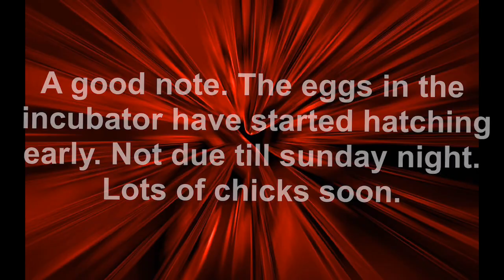Not all good.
The day starts of good but then we discover one of the 5 week old kits poorly.